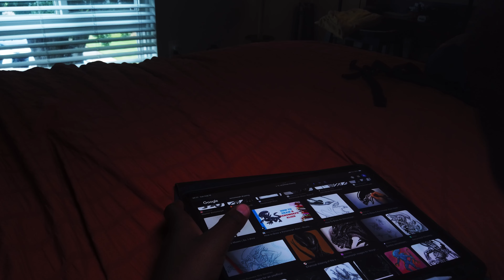A day in the life of a single dad | cinematic dad vlog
We Saw Alien Romulus, parenting vlog

Today i take my son to see alien Romulus. He is incredibly passionate about the alien franchise and i love that he wants to spend time with his dad. This is the first entry to this series

As a parent we have to navigate the responsibility of raising our children to be better than ourselves. In this video i talk about why I support my sons passions even if they are not and the responsibilities that i have as a leader. Day in the life of a single dad

Vlog Shot on Dji osmo and iPhone 14